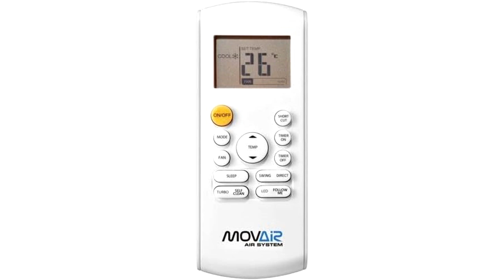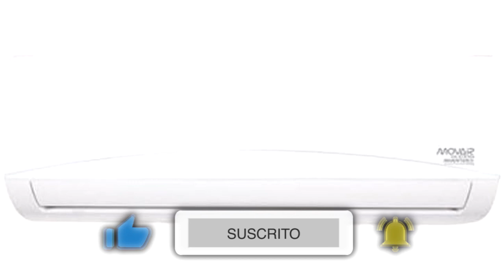🥇 MEJORES AIRES ACONDICIONADOS SPLIT DE 3000 FRIGORÍAS - ¿Mejor Aire Acondicionado CALIDAD PRECIO?✔️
👇 HOY AL MEJOR PRECIO 👇

▼ LG Libre Smart R32:
Amazon España

▼ Bilake Aire acondicionado Split:
Amazon España

▼ Aire Acondicionado TCL:
Amazon España